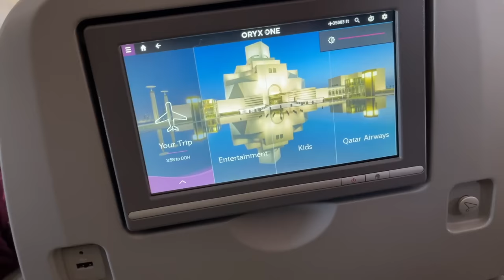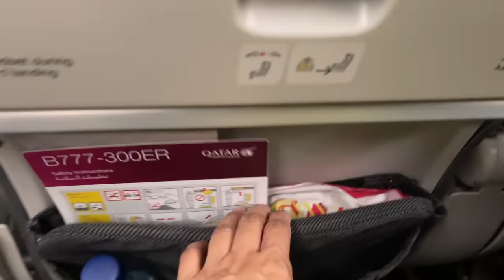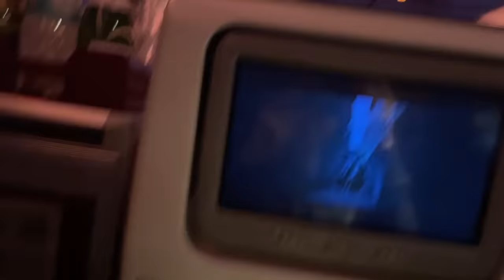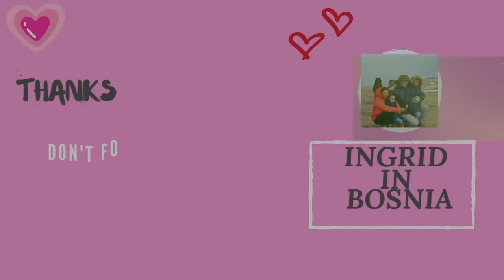Moje 33-satno putovanje idem kući na Filipine | My 32 hour journey going home to the Philippines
I went home to the Philippines from Bosnia and Herzegovina via Zagreb, Croatia through Qatar airways. I choose this route since Sarajevo Airport is so prone to cancelling flights during winter season because of the fog.  I am so lucky that I have a schengen visa that I can enter and exit the countries that are member of the Schengen visa. From Bosnia we separted at 3am and reach Zagreb airport later than 7AM. My flight departed in Zagreb at 9:30am and it till take 5 hours and 30 minutes to arrive in Hamad International airport in Doha, Qatar for my 2 hours and 30 minutes layover. The flight lasted 8 hours and 30 minutes from Doha to Manila. We arrived in Ninoy Aquino International airport terminal 3 at 8:30. Waited for more than 8 hours at Terminal 3 for me connecting flight to my hometown Dumaguete city. It was a very exhausting journey and never again I will take the Manila flight anymore. The Cebu flight is much more comfortable.